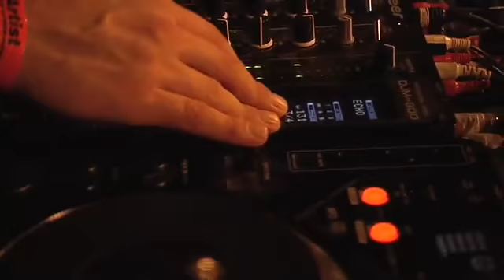Loveland Festival 2008 - Fedde Le Grand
Fedde Le Grand @ Loveland Festival 2008